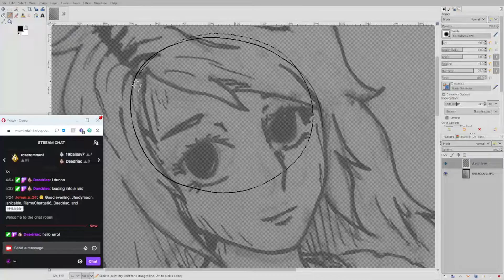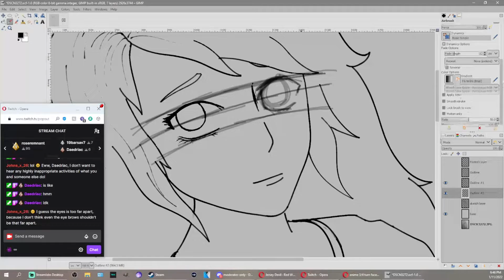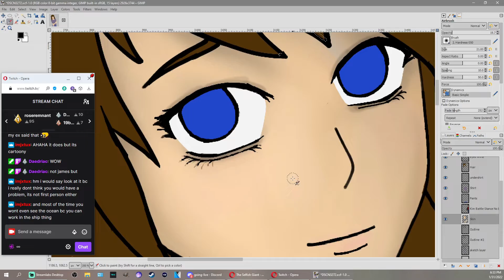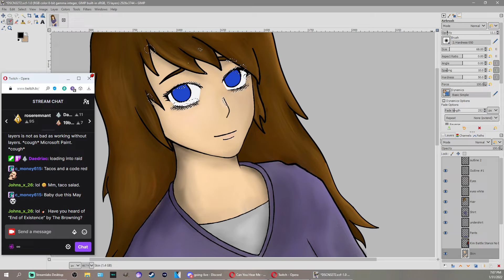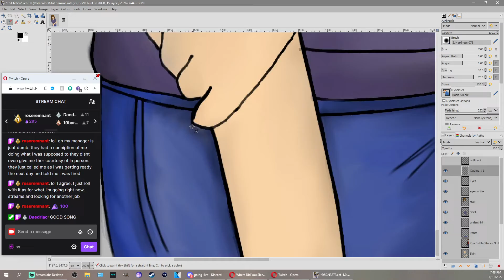Speedpaint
Xbox Gamertag – AH Linkin

 / linkin_airsoft